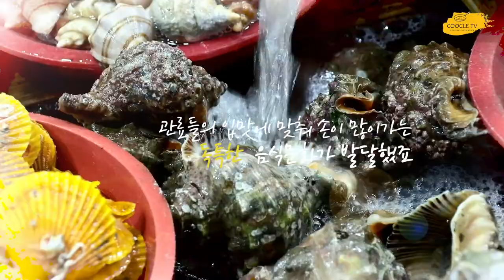세월과 대구와 양념과 손맛이 만난 깊은맛, 통영 대구장아찌 [엄마의 엄마로부터 Ep 18] / Daegu Pickled Pickled Vegetables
지난 1월에 대구요리를 하면서 마른 대구로 대구장아찌를 담갔었죠
5~6개월 후에 여름반찬으로 먹던 고급 음식입니다.
원래 여름 초에 알려드리고 싶었지만 중간에 코로나와 무더위로 인해 연로하신 어머님이 촬영을 진행하시기가 힘든 관계로 좀 늦게 업로드 되었습니다.
정말 뭐라고 설명하기 깊은맛. 진미채, 포 등등과는 또다른 고급스런 깊은 맛이 느껴집니다. 정말 맛있다는 표현만으로 끝내기엔 너무 미안한 맛입니다.
집에서 만들기는 힘들겠지만 자료로 남겨놓는 의미로 보아주시면 감사하겠습니다.

Last January, I made pickled cod with dried cod
It's a high-end dish that I ate as a summer side dish after 5 to 6 months.
Originally, I wanted to let you know at the beginning of summer, but it was uploaded a little late because it was difficult for an elderly mother to proceed with the filming due to Corona and the heat in the middle.
It's a deep taste to explain. There's a rich, deep taste that's different from the delicacies, the po, etc. It's too bad to just say it's delicious.
It will be difficult to make it at home, but I would appreciate it if you could take it as a meaning of keeping it as a data